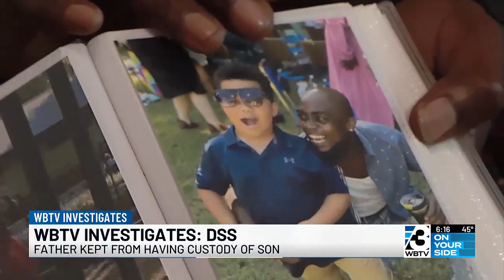Best Interest Of The Child: Presumption Of Guilt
Garnell Hill has never been accused of abuse or neglect. But Durham County has kept his son in foster care for more than five years—and now wants to put him up